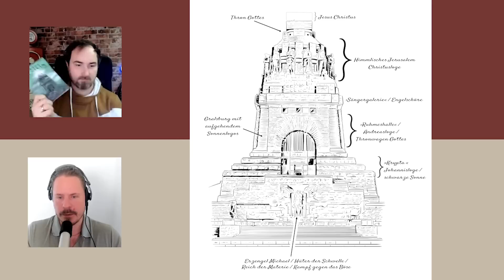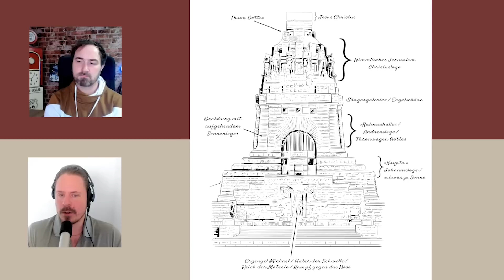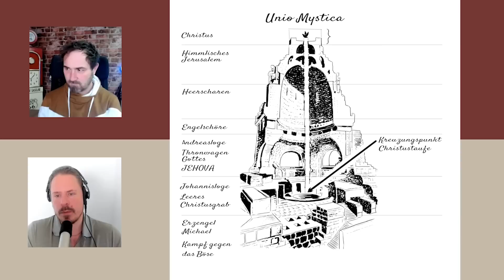Geist in Stein - Charles Fleischhauer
Im Gespräch mit Frank Höfer stellt Charles Fleischhauer sein neues Buch „Geist in Stein: Das Völkerschlachtdenkmal – Heiligtum der Deutschen, Gralstempel der Freimaurer“ vor. Verbirgt sich hinter dem Leipziger Völkerschlachtdenkmal ein freimaurerisches Heiligtum auf deutschem Boden? Gemeinsam entschlüsseln wir die vielschichtige Symbolik des kolossalen Geheimtempels. Fand zur Denkmalsweihe 1913 ein Megaritual statt, in dem die Freimaurer Deutschland als Loge gegründet haben?